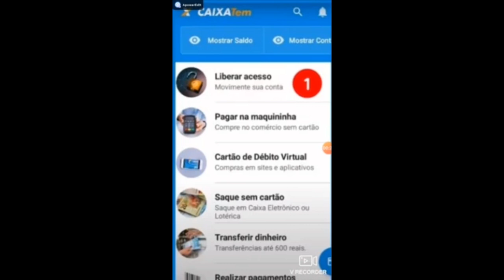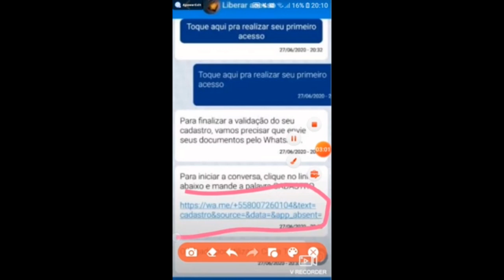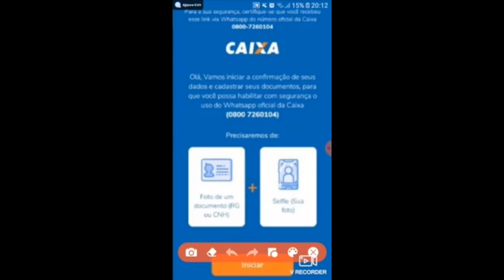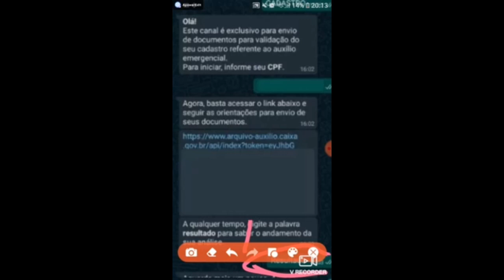FGTS - Saque emergencial como realizar primeiro acesso no aplicativo Caixa Tem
FGTS - Saque emergencial
como realizar primeiro acesso no aplicativo Caixa Tem